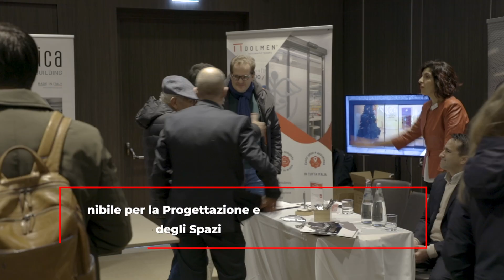Intervista a Giovanni Splendiani - DOLMEN - Milano 15 Novembre 2024